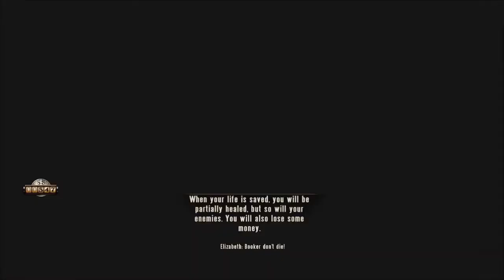Bioshock Infinite Playthrough- Part 11: Slade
I feel sorry for the poor guy. Fought so much for absolutely nothing. Well, not nothing, he fought because he believed in something but got nothing for it.